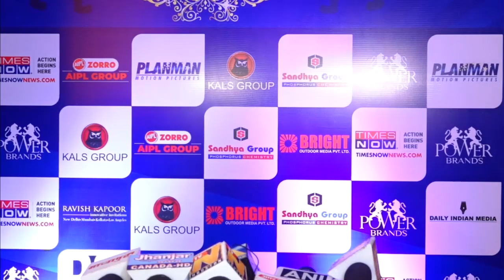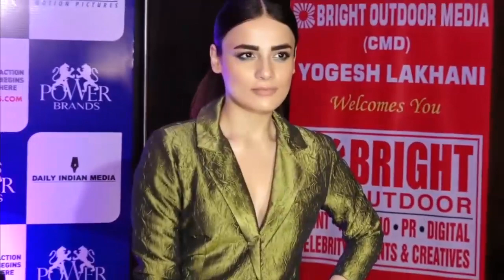Malaika ने Valentine's Day को लेकर कही ऐसा बात, सुन कर Arjun भी होंगे Shocked